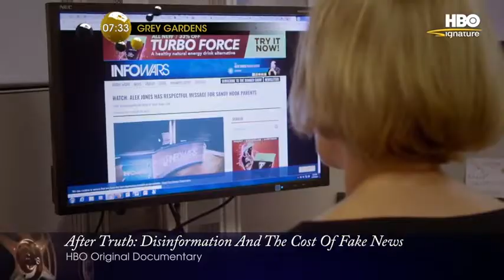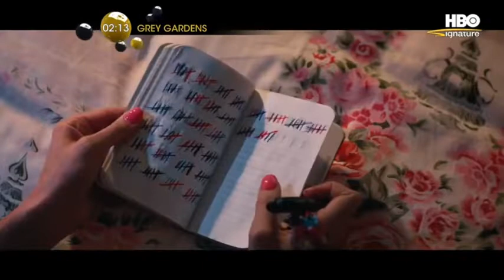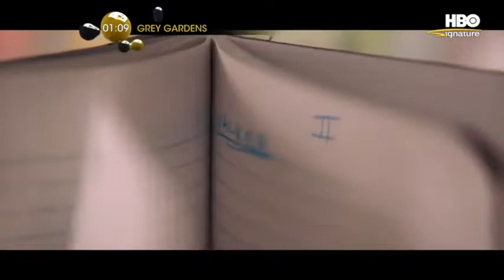HBO Signature Continuity Asia February 1st 2022